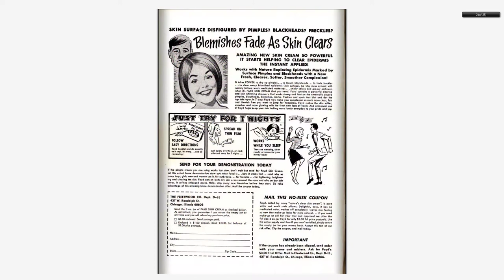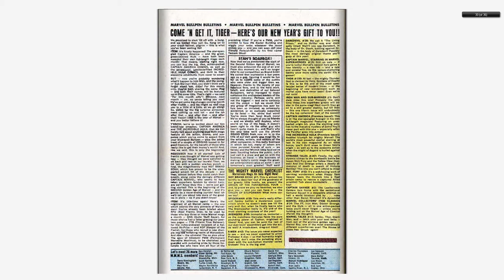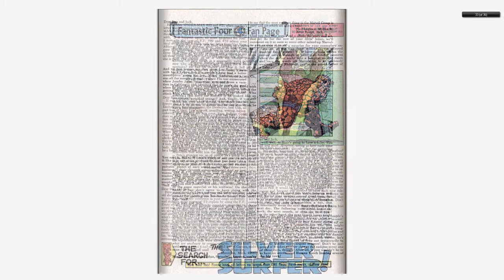196804 Fantastic Four v1 073